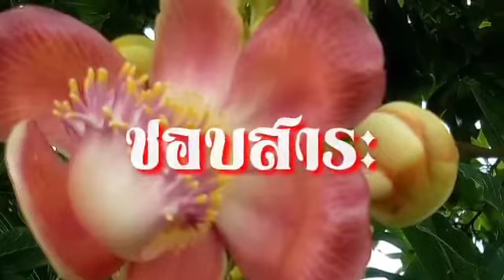ตร.โต้คืน ใช้ไบโอแมตริกซ์ 1 ปี จับต่างด้าวได้ 30 คน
จากกรณีคนร้ายยิงรถ พล.ต.ท.สุรเชษฐ์ หักพาล ที่ปรึกษาพิเศษสำนักนายกรัฐมนตรี อดีตผู้บัญชาการสำนักงานตรวจคนเข้าเมือง เมื่อวันที่ 7 มกราคม 2563 ที่ถนนสุรวงค์
จากการสอบสวน พล.ต.ท.สุรเชษฐ์ ได้ให้สัมภาษณ์ว่า เหตุการณ์ยิงรถในครั้งนี้ น่าจะเกี่ยวกับโครงการจัดซื้อเครื่องตรวจอัตลักษณ์บุคคลหรือเครื่องไบโอแมตริกซ์ และรถไฟฟ้าอัจฉริยะของสำนักงานตำรวจแห่งชาติ ซึ่งมีคนร้องเรียนไปที่สำนักงานป้องกันและปราบปรามการทุจริตแห่งชาติ และ พล.ต.ท.สุรเชษฐ์ ต้องไปเป็นพยาน เนื่องจาก ขณะที่ดำรงตำแหน่ง ผู้บัญชาการสำนักงานตรวจคนเจ้าเมือง เคยได้ทำหนังสือถึงผู้บัญชาการตำรวจแห่งชาติ เพื่อขอให้ยกเลิกสัญญาการสั่งซื้อ